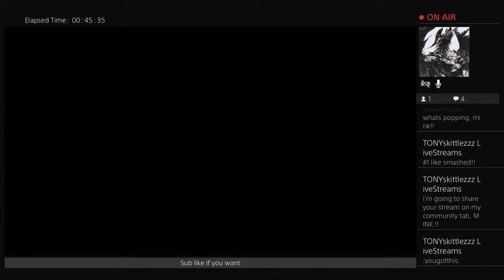[GhostRecon Breakpoint][Ps4 Pro]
Hello everyone. I'm UltimateMINK but everyone that I know calls me MINK. I play many types of games ranging from fps to platformers to mmo fighting, rpg, racing and survival games. If you dislike a video please leave a comment as to why so I can improve my channel thanks. Also be respectful to others in the live streams and comments and to me also. Always nice to be nice.